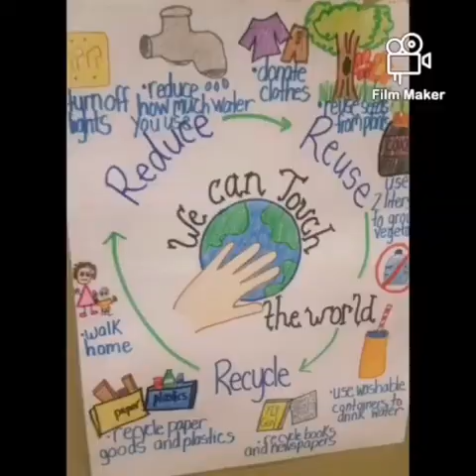Oceans of Plastic